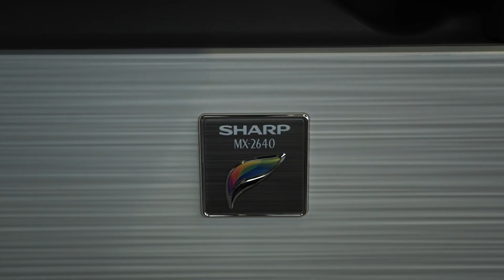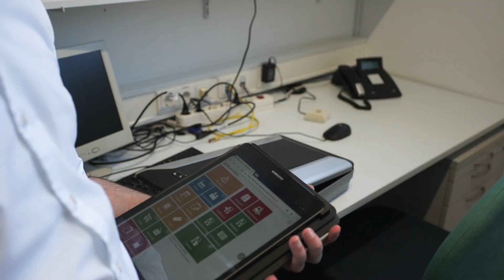Unternehmenspräsentation Richter Bürosysteme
Fachhandel mit Büromaschinen aller Art (Computer, Laptop, Server, Monitore, Drucker, Scanner, Kopierer, Telekommunikation, Diktiergeräte, Rechenmaschinen, Beamer, Registrier-Kassen), Büro und Seminarausstattung sowie Verbrauchsmaterial. Individuelle und herstellerunabhängige IT Beratung und -Dienstleistung mit eigenen Shops in Eferding und Rohrbach. Durchführung von Reparatur und Servicearbeiten, sowie die Betreuung von Netzwerken.